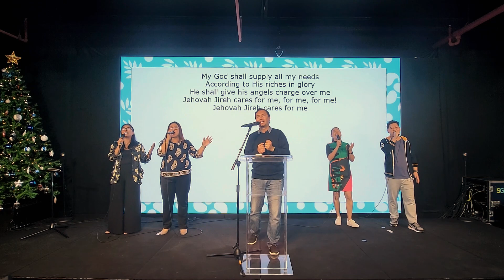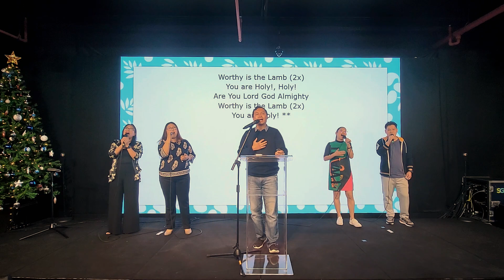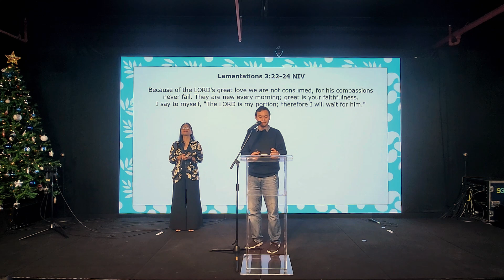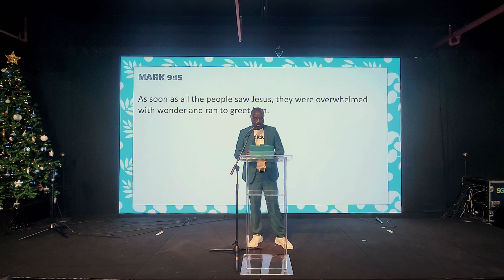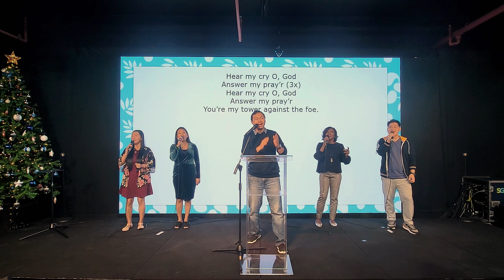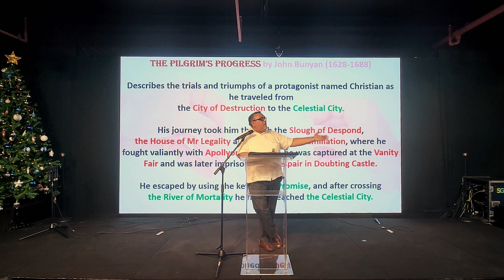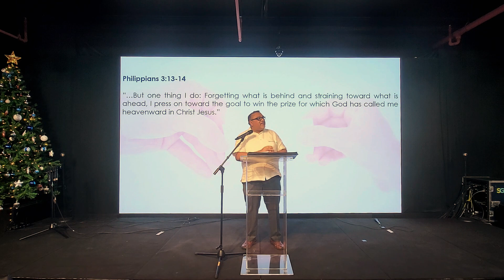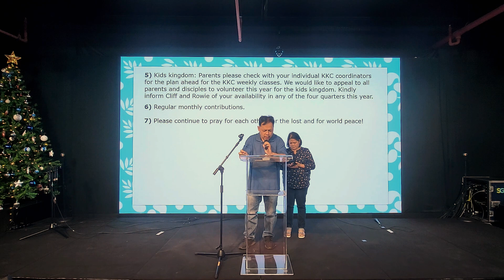ICOC UAE - Sunday Worship Service (01 January 2023)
# Praise & Worship: 00:00:17
# Welcome: 00:16:10
# Communion: 00:26:51
# Sermon: 00:43:31
# Closing & Announcements: 01:32:22